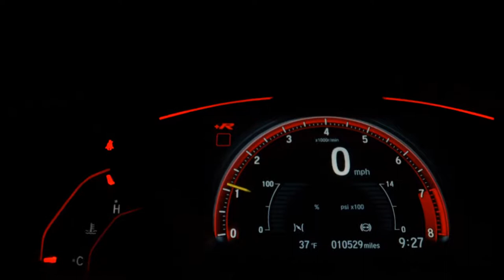KIA PICANTO - 2012 - São Bernardo do Campo/SP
AIRBAGS FAROL DE NEBLINA SOM ORIGINAL RODAS DE LIGA

Dados do Veículo
Veículo: KIA / PICANTO 1.0 EX 12V
Ano: 2012/2012
Combustível: FLEX
Portas: 4 PORTAS
Câmbio: Automático
Cor: VERMELHA
KM: 90.000

✅ Air Bag
✅ Alarme
✅ Ar Condicionado
✅ Ar Quente
✅ CD Player
✅ Computador de Bordo
✅ Desembaçador Traseiro
✅ Direção Hidráulica
✅ Encosto de Cabeça Traseiro
✅ Rádio
✅ Rádio e MP3
✅ Retrovisores Elétricos
✅ Rodas de Liga Leve
✅ Travas Elétricas
✅ Vidros Elétricos
✅ Limpador Traseiro
✅ Trio Elétrico
✅ Porta Copos
✅ Retrovisor Retrátil
✅ Som Original